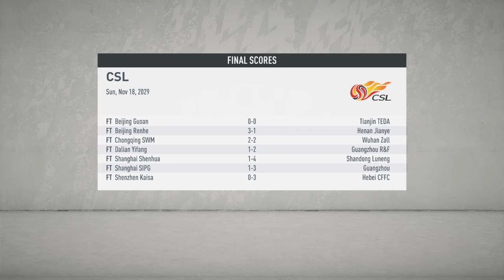The Series Finale!!! Careermode #16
axel72_gaming